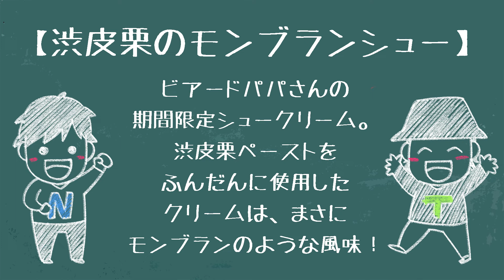お楽しみ会「栗のクリームがおいしい！ビアードパパの渋皮栗のモンブランシュー」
鳥海浩輔です。ビアードパパの渋皮栗のモンブランシューを食べてみました。